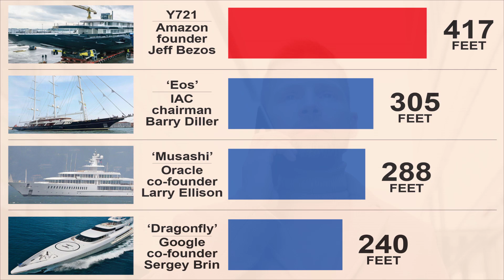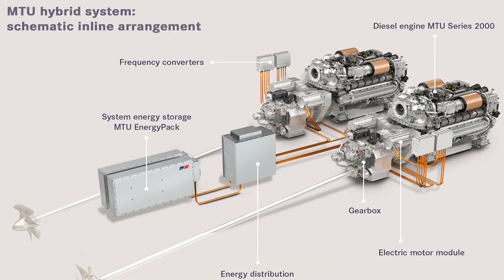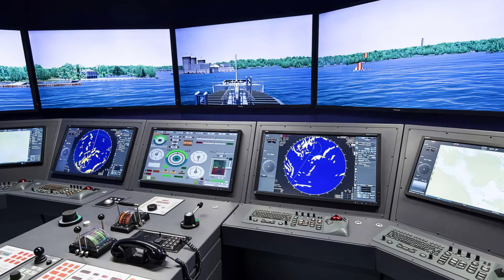WHAT Makes Yachts so EXPENSIVE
How Have Yachts Evolved Over Time?

Yachts have been around for centuries and have undergone numerous changes and transformations over time. The evolution of yachts has been driven by several factors, including advances in technology, changes in design trends, and evolving customer demands.

The earliest yachts were sailing vessels used for leisure and transportation. They were owned by the wealthy and were a status symbol of their wealth and power. In the late 19th and early 20th centuries, the emergence of steam power and internal combustion engines allowed yachts to travel faster and more efficiently, making them more accessible to a wider range of people.

During the mid-20th century, yachts began to evolve in design, becoming sleeker and more aerodynamic. This period saw the emergence of fiberglass as a popular material for yacht construction, allowing for greater flexibility in design and faster production times. Additionally, advances in navigation and communication technology allowed for safer and more efficient yachting experiences.

In the 21st century, yacht design has continued to evolve, with a focus on sustainability and eco-friendliness. Hybrid engines and renewable energy sources like solar panels are becoming increasingly popular in yacht design. Yachts are also becoming larger, with some reaching over 500 feet in length and featuring amenities such as swimming pools, helipads, and movie theaters.

Overall, the evolution of yachts has been driven by a desire for luxury and comfort, as well as advances in technology and a changing global landscape. From the humble sailing vessels of centuries ago to the modern, eco-friendly superyachts of today, yachts have come a long way. They will likely continue to evolve in the future.